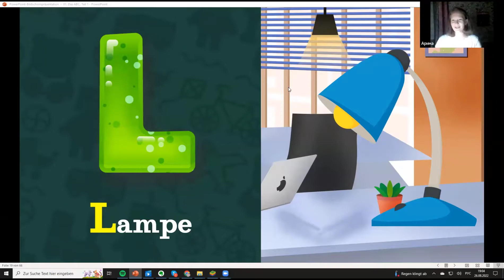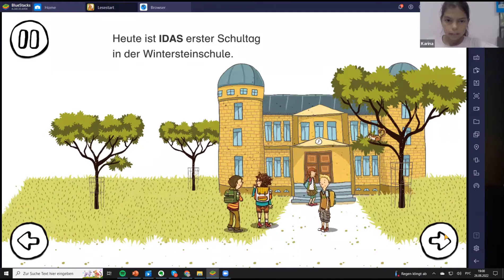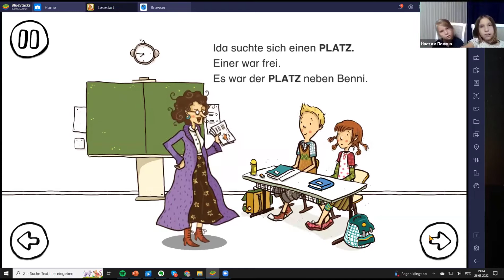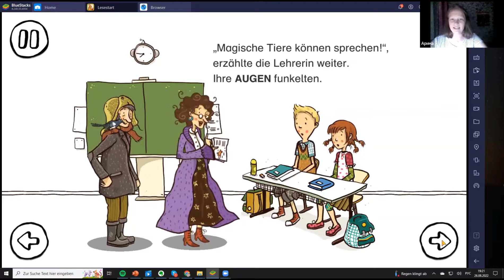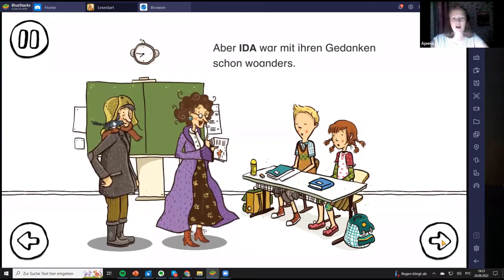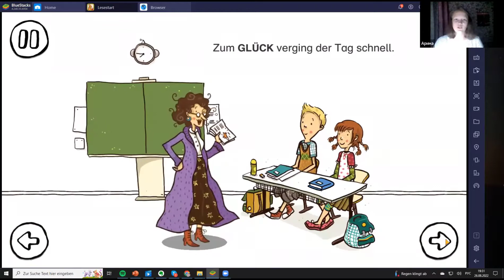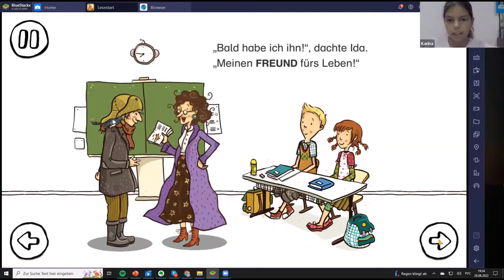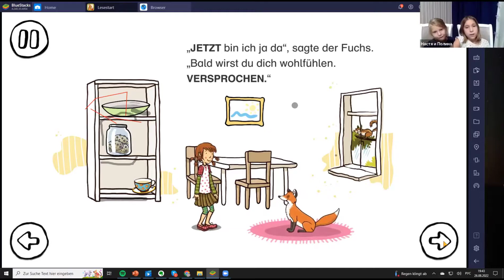Немецкий Interaktives Lesen